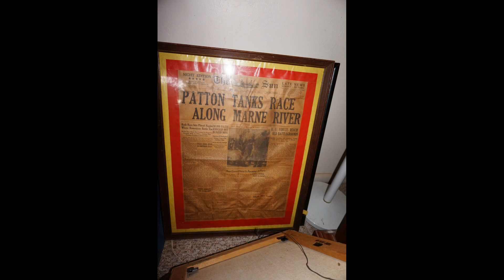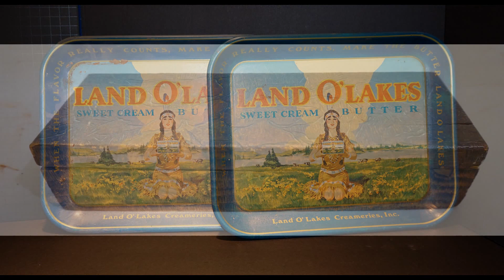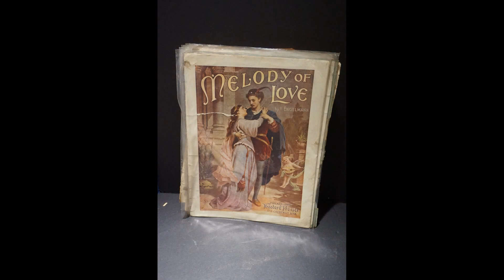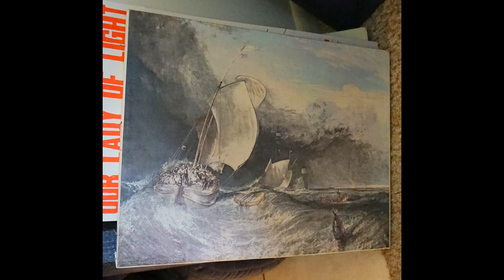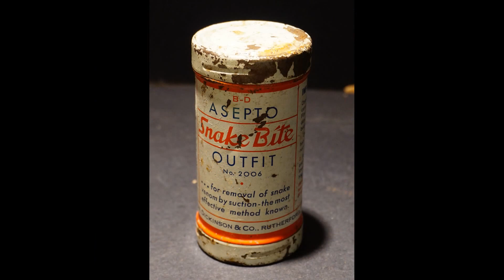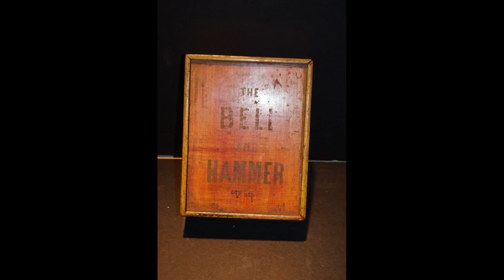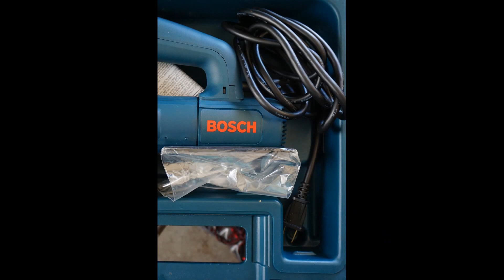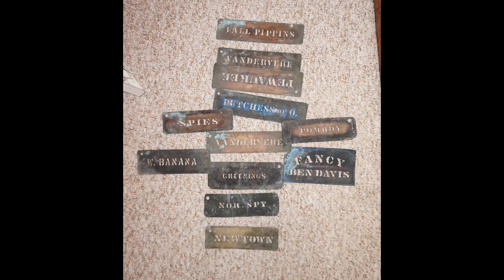ABSOLUTE ESTATE AUCTION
lots of unique collectibles, antiques, antique tools, modern power tools, and hand tools, leather furniture, pottery, WW2 items, old cast iron, Vaseline glass,  art supplies and books,  clocks, art, fishing , camping and complete house hold.